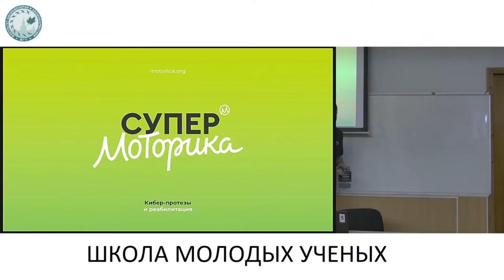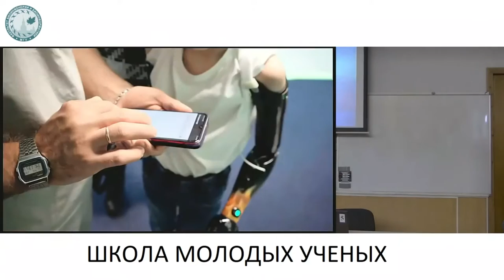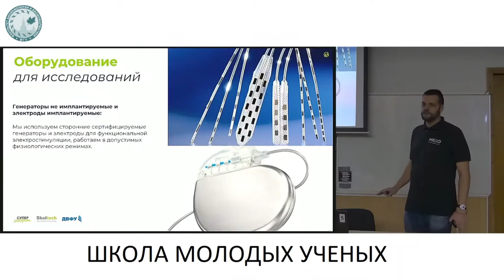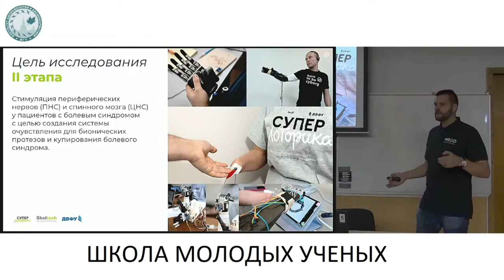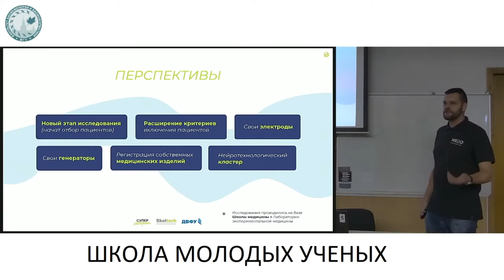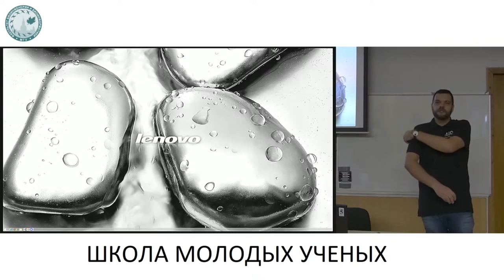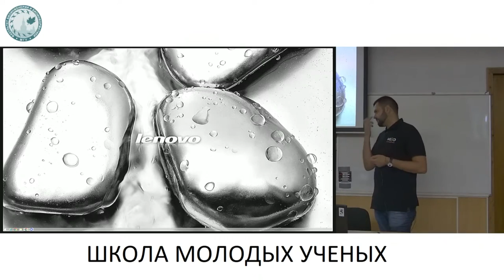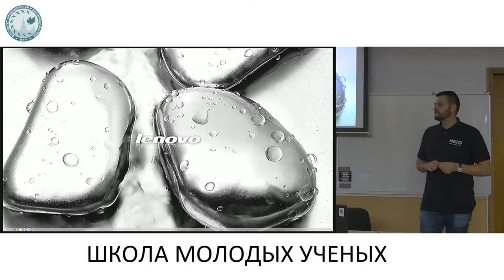Моторика и очувствление бионических протезов - Матвиенко Юрий